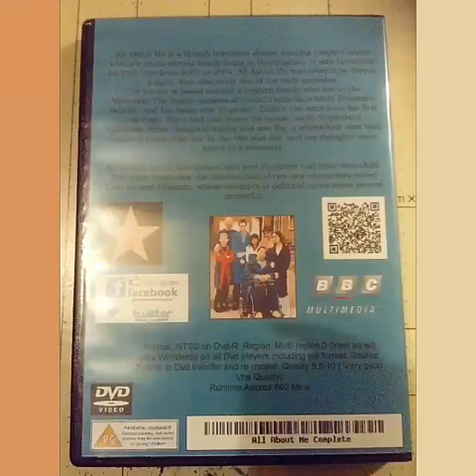All About Me Series 1-3 DVD £20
All About Me Series 1-3 DVD £20 All About Me is a British television sitcom starring Jasper Carrott about a multicultural family living in Birmingham. It was broadcast on BBC One from 2002 to 2004. All About Me was created by Steven Knight, who also wrote two of the early episodes.The sitcom is based around a modern family who live in the Midlands. The family consists of Colin Craddock, a white Brummie builder, and his Asian wife Rupinder. Colin's two sons from his first marriage, Peter and Leo, share the house, as do Rupinder's half-sister Sima, daughter Kavita and son Raj, a wheelchair user with cerebral palsy. The 'me' in the title was Raj, and his thoughts were heard in a voiceover.At the end of the first series Colin and Rupinder had their own child. The third series saw the introduction of two new characters called Charles and Miranda, whose attempts at political correctness proved untactful. Format; NTSC on Dvd-R. Region; Multi-region 0 (free) so will play Worldwide on all Dvd players including pal format. Source Tv/Vhs to Dvd transfer and re-master. Quality 9.5/10 ( Very good Vhs Quality)Runtime Approx 660 MinsPayment Is Via Paypal Here} a note when paying saying what you are buying. Price includes UK 1st Class recorded Royal Mail signed for delivery. Europe/Rest Of The World Please message before buying for a postage price.Follow us onTwitter Here} Here} Here}